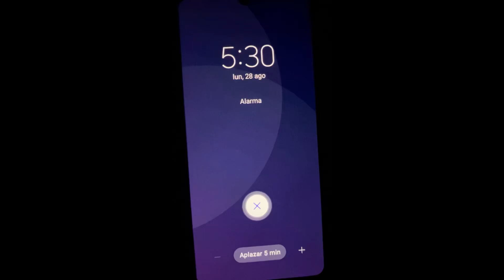5:30 NUESTRA RUTINA DE MAÑANA ⏱️ | así son todas nuestras mañanas 😳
Hola, Hola bienvenidas a NUESTRA RUTINA DE MAÑANA, empezamos nuestro día a las 5:30 de la mañana.

Gracias por estar a qui.

Nos vemos en un siguiente video 😊